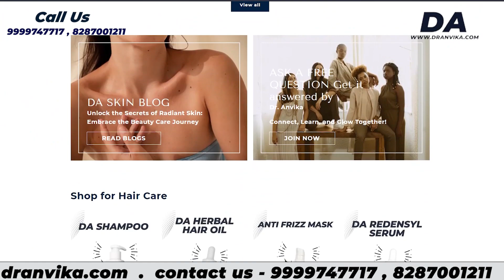Unlocking The Secrets Of Hair Transplants With Dermatologist Dr. Anvika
Join us as renowned dermatologist Dr. Anvika dives deep into the world of hair transplants, answering all your burning questions and debunking myths surrounding the procedure

From the step-by-step process to safety measures, Dr. Anvika provides expert insights backed by real patient results.

Whether you're considering a hair transplant or simply curious about the procedure, this video is a must-watch! Don't miss out on the chance to gain valuable knowledge and clarity straight from the expert herself.
Also, You Can Call Us ~ ☎️ (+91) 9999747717, 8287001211

OUR HIGHLY ADVANCED AND PROFESSIONAL SERVICES

✅Skin Glow Treatment - Vampire facial
✅Laser Toning
✅Nd YAG Q Switched Laser for facial Pigmentation
✅Acne Scar Treatment
✅Stretch Marks Treatment
✅Scar Revision Surgery
✅PRP with Mesotherapy for Hair Growth
✅Laser Hair Reduction
✅Hair Transplant
✅Botox
✅Fillers
✅Thread Lift - Face
✅Lips Micropigmentation
✅Microblading Eyebrows
✅Mole Removal
✅Skin Tags, Corns Removal
✅Tattoo Removal with Laser

SPECIALIZATION

✅Dermatologist
✅Medical Dermatologist
✅Aesthetic Dermatologist